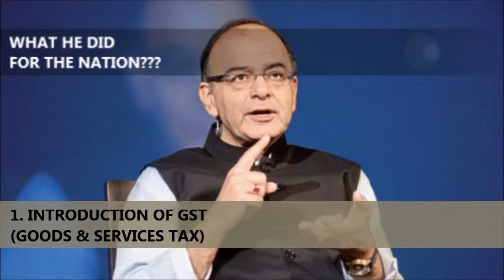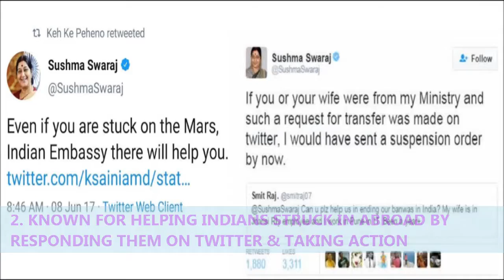BJP's three Strong leaders are no more! | Is BJP sinking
Three strong support system for narendra modi government are no more there.

Arun jaithley Death
Sushma swaraj death
Manohar parikar death

Is it going to BJP to affect BJP badly.

Watch out  the video to know more.